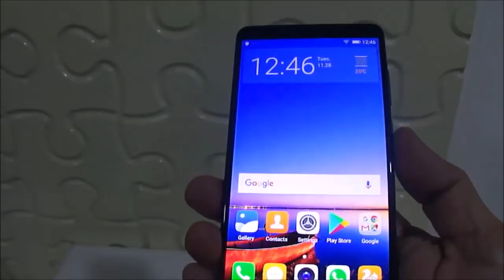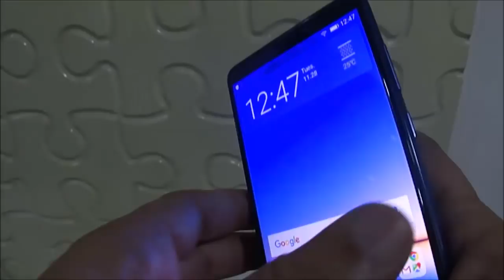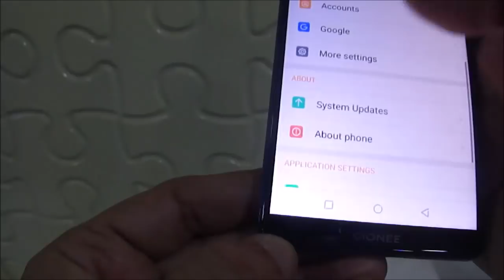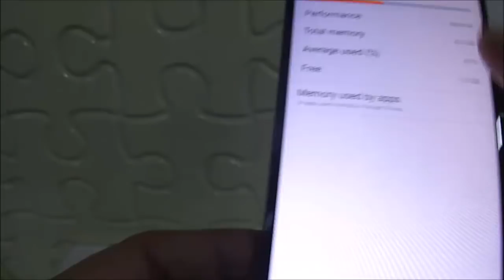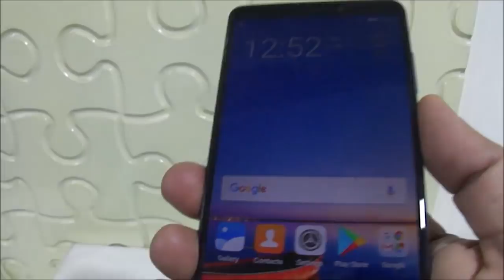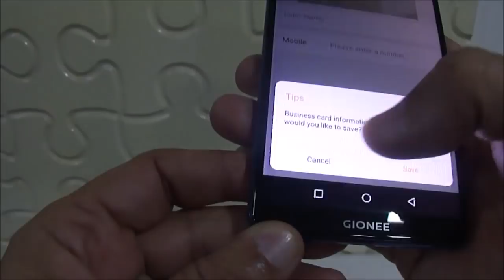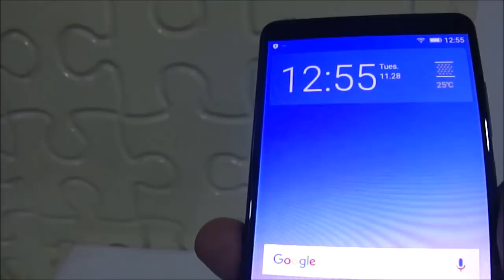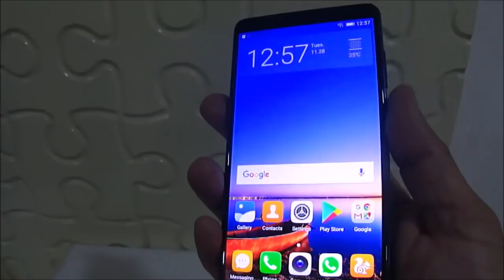Hindi Review of Gionee M7 Power